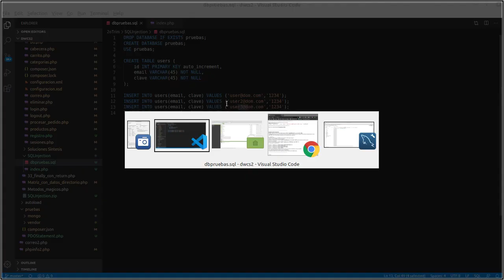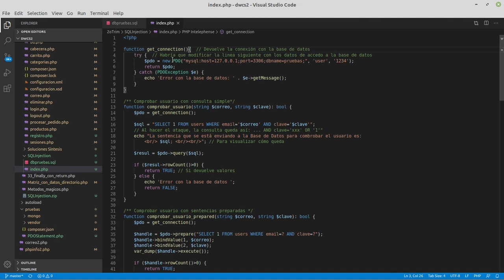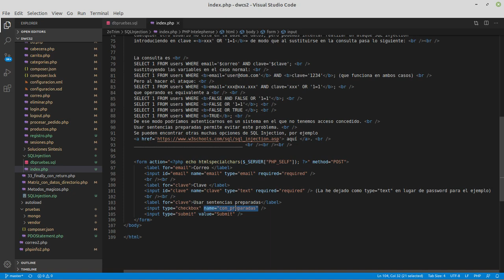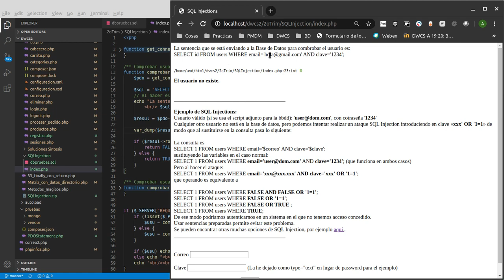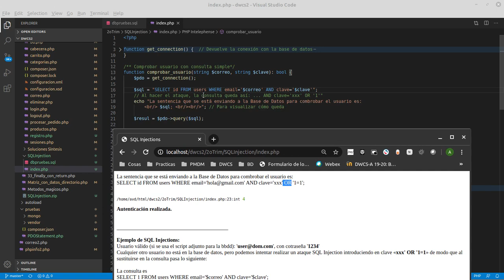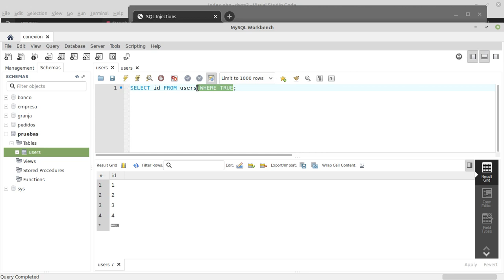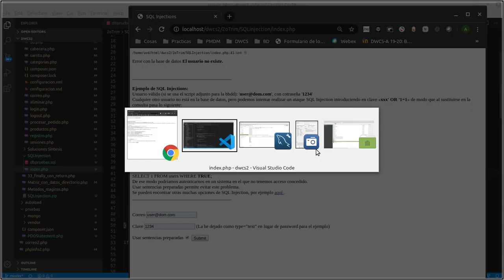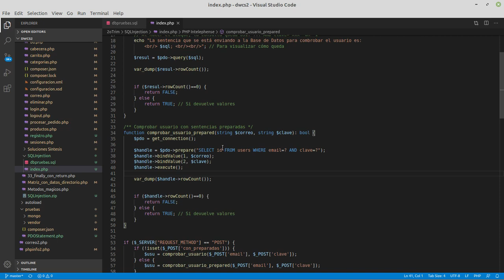SQL Injection desde PHP y cómo evitarlas con Prepared Statements.